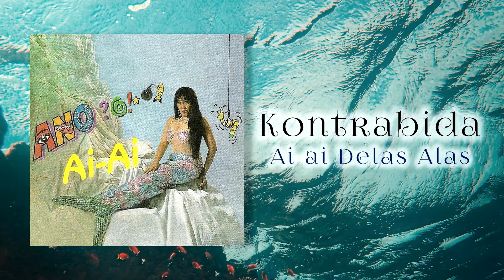Ai-Ai Delas Alas - Kontrabida (Official Audio)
Official audio of Ai-Ai Delas Alas's "Kontrabida" from the album Ano